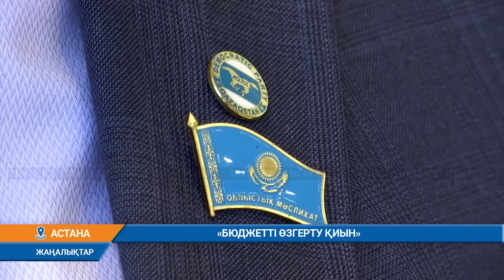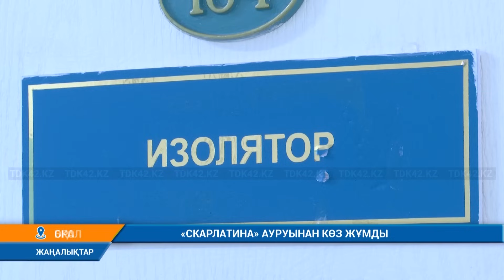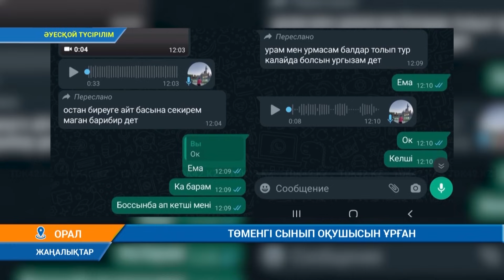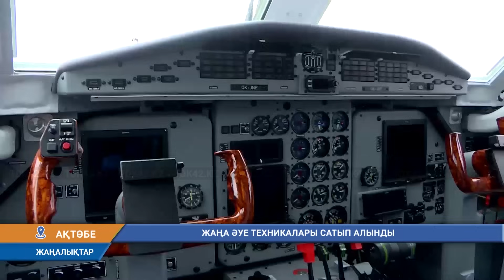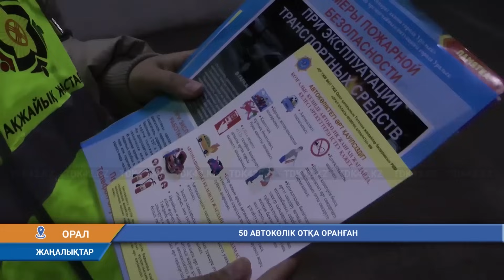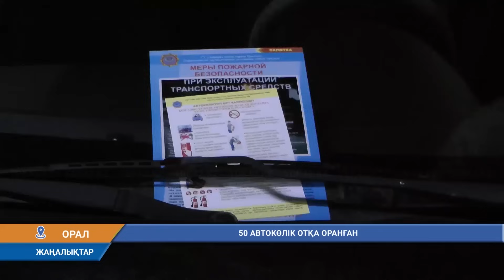Күндізгі жаңалықтар (09.12.2023) 15:30